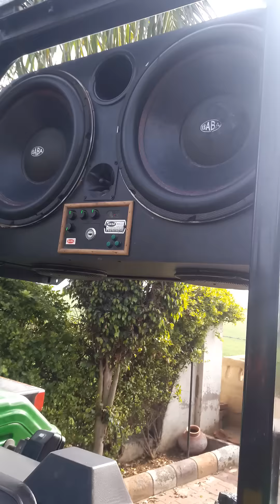15 " sabwoofer 8" woofer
Baba deck all audio system village 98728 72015